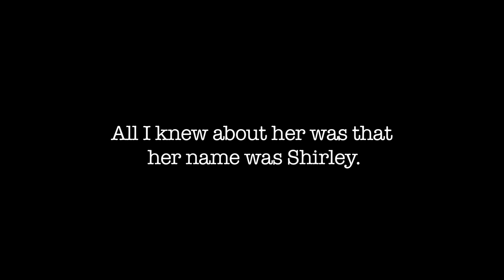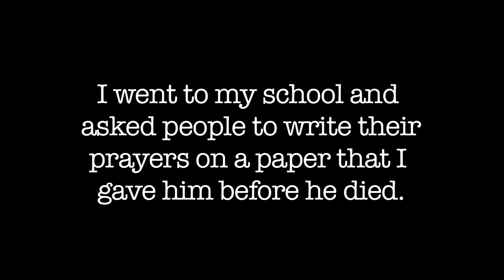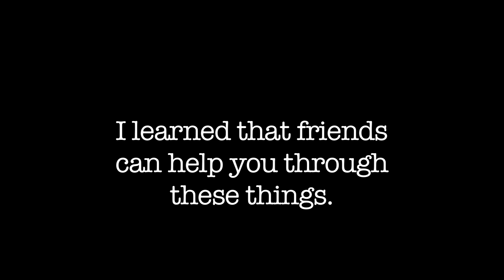seth silent film master.mov